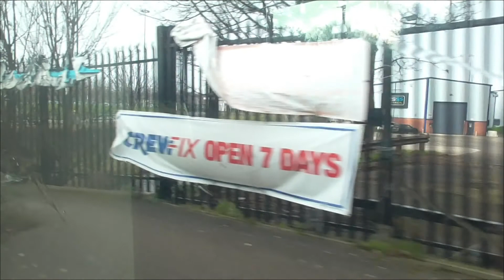Nottingham Express Transit (NET) Tram Ride - Nottingham Station to Hucknall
A ride on the Nottingham Express Transit (NET) tram from Nottingham Railway Station to Hucknall.